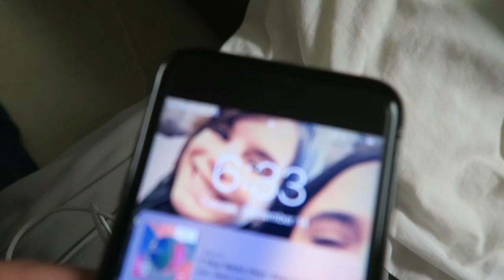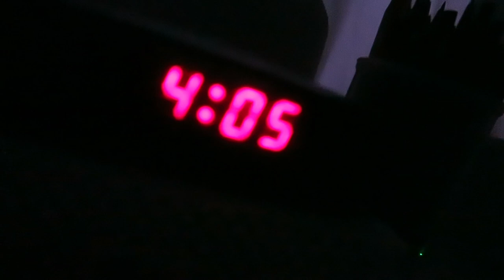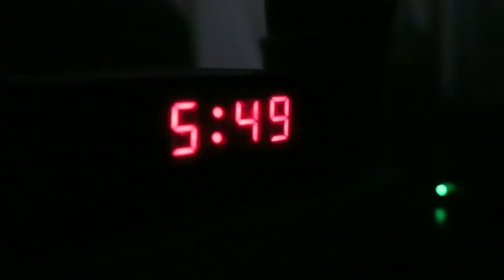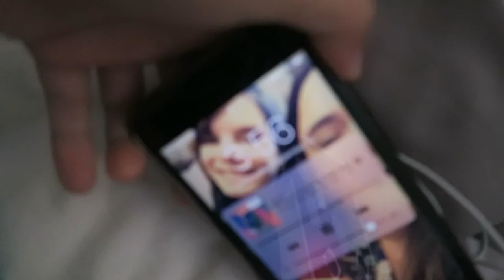Procedure day! (Colonoscopy + Prep)